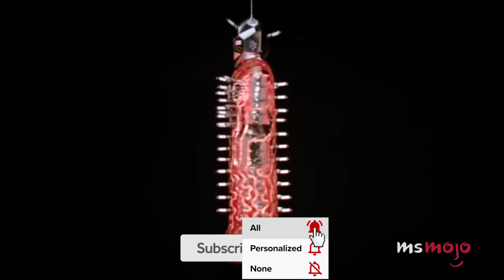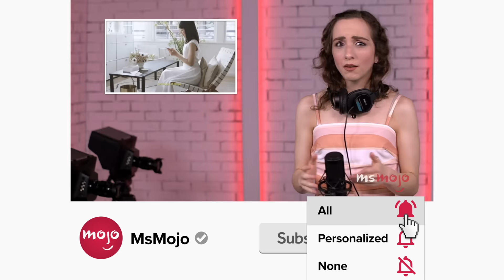Top 20 Notoriously Bad Singing Performances in Movie Musicals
These movie musicals are known for some notoriously bad singing performances. For this list, we’ll be looking at stars whose musical performances in films left something to be desired. Our countdown includes "Tommy," "Cats," "Annie," and more! Who would YOU have cast in these roles?